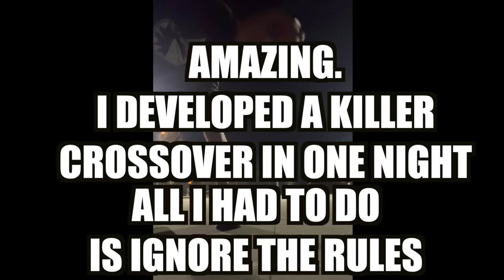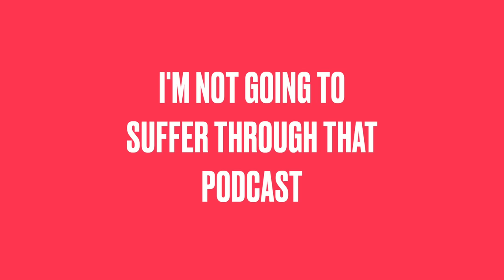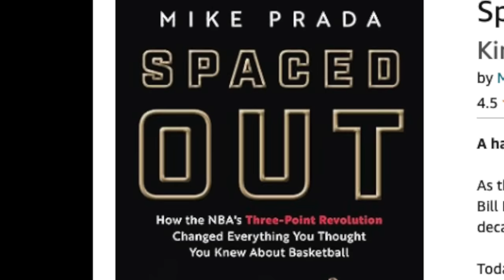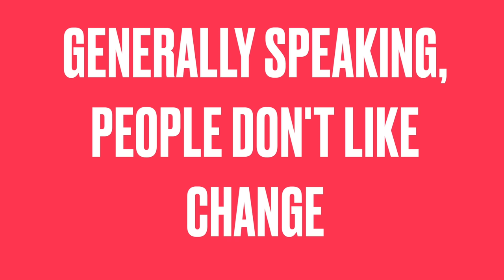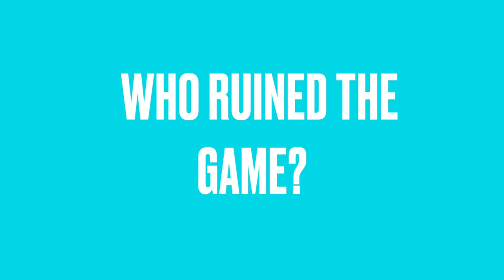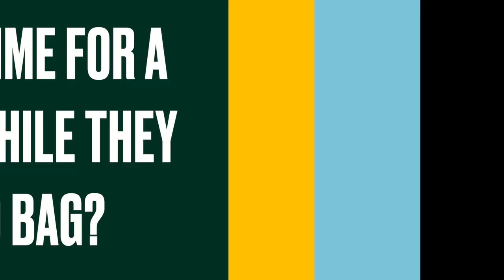Reacting to some of the Absurdity on LeBron's New Podcast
LeBron's new podcast is as bad as expected.  Plus a deep dive into the three point revolution.
In this episode I give a shout to @TicketTVmedia for being correctly aware of NBA history (unlike LeBron, a self-proclaimed student of the game).  Also shouts to @sportsnfitnessrants and @UnCommonCents-865 who brought up a few things I've been wanting to talk about.  Oh, and in case you missed this somewhat subtle narrative, LeBron and JJ are going to declare any of LeBron's opponents as elite players.

00:00 Props to you who suffered through some of the JJ Reddick / LeBron podcast, because I'm not going to.
01:15 When did the league's approach to three point shooting really start to change?
02:41 All players becoming generalists does not make them elite.  It means the coaches told them to practice differently and take different shots.
04:38 A trip down memory lane of the Nash/Stoudamire Suns.
05:24 People simultaneously praise todays' 3 point shooting while also claiming teams that embraced the three point game ruined basketball.  Which one is it?
06:00 Accountability - No one is forcing anyone to shoot the three. Everyone has the choice of coming up with their own strategy.  Unfortunately, LeBron's plan to overcome the three is to cheat to such an extent his team gets as many points from free throws as the other team gets from 3 pointers.  What LeBron is doing is cheating.  Shooting the 3 ball is legal.  Big difference in their approaches.
09:00 Fanboys actually defend LeBron's flopping because "it gets the calls."  Well, flopping is a technical foul, which means it's a violation, which means you are praising a guy for cheating the game...the same guy who feels the need to announce that he doesn't cheat the game.
09:20 LeBron's 3 things that make a great player are stupid selections.
10:00 Why does LeBron get praised by announcers for going to his job?
10:21 LeBron is NOT in shape.  He always looks tired so don't tell me he is disciplined.  Add another ten pounds of muscle and he still won't have good cardio or endurance.
12:00 Who has time for a podcast when their game sucks?